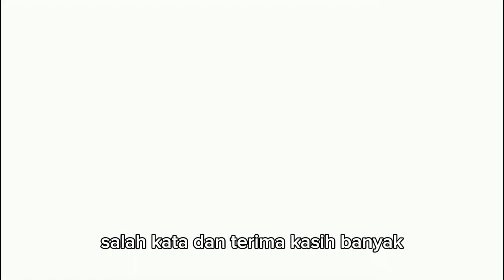Anthurium Kuping Gajah,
Review selling untuk anthurium kuping gajah..pengiriman dari semarang kabupaten jawa tengah